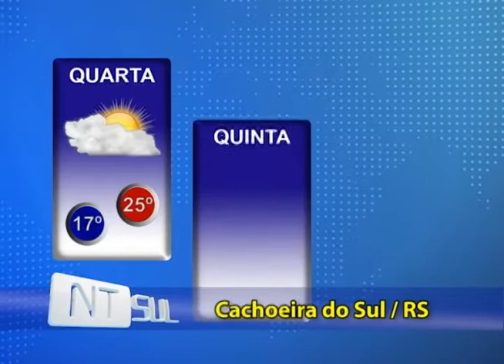JORNAL NTSUL COMPLETO: 24/05/2017